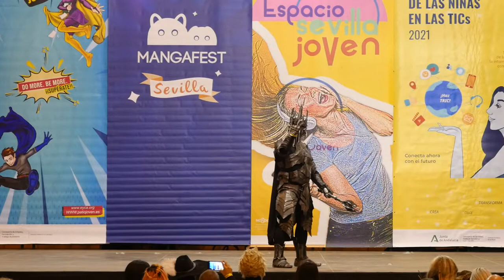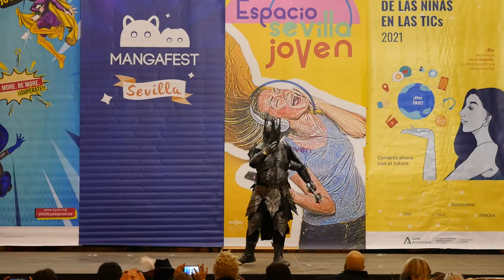Mangafest 2021 - Concurso cosplay - Sauron - El señor de los anillos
Concurso cosplay en Mangafest 2021

Actuación: Sauron - El señor de los anillos